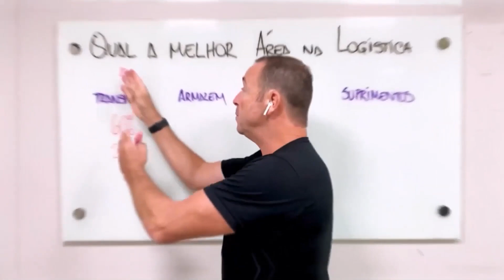Logística 2023: Especialista em inovação conta para onde o mercado deve crescer nos próximos anos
Fala, Ser Logístico!
Tive a oportunidade de conversar com o Anderson Benetti, head de produtos da Senior Sistemas, sobre o que ele enxerga pro mercado de logística nos próximos anos! Dessa conversa, além de muitos insights para você saber para onde guiar sua operação e sua carreira, também saíram até alguns spoilers da própria Senior!

Não perde!